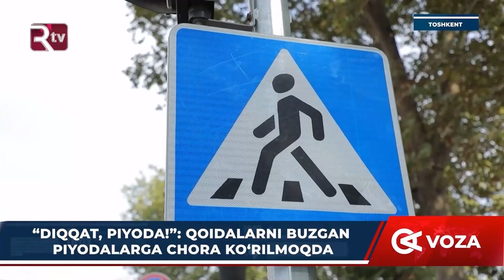“Diqqat, piyoda!”: Qoidalarni buzgan piyodalarga chora koʻrilmoqda (Toshkent)